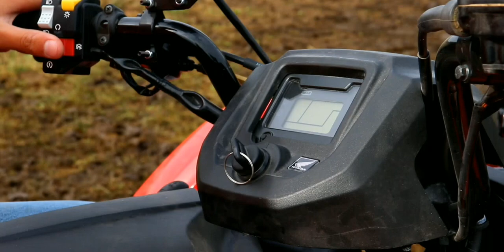We made a super dooper cool ATV commercial 😎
if your up for it say something in the comments.